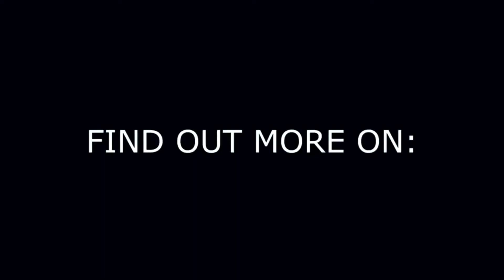Low Back Pain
Sneezing, twisting, driving, reaching, coughing, swimming, landing and sleeping are a few ways people injure their back. Every daily activity has the risk of injuring one's back. The fact is throughout a life time, everyone will experience low back pain. This is why America spends $300 billion on back pain annually (if we spend that much, there must be some back pain confusions). There are many reasons for this frequency, but the main reason is society is not protecting their body adequately.

Read more about back pain confusions and how to feel better today